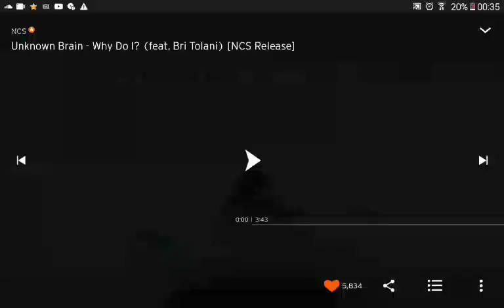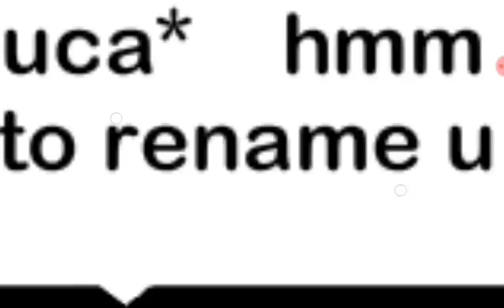Renaming my pet turn up your volume all the way up